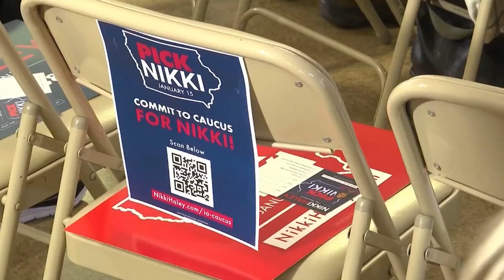Iowa News: What Strategy Does Governor Ron DeSantis Have For The Iowa Caucus?